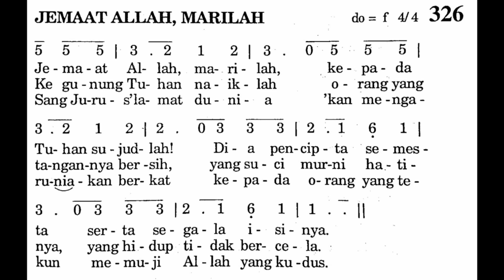JEMAAT ALLAH, MARILAH - Puji Syukur No. 326 - Lagu Rohani Katolik